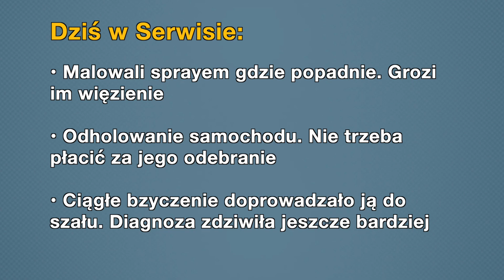Aktualności: 03.10.2019 | 1 (Tłumaczenie na Język Migowy - PJM)